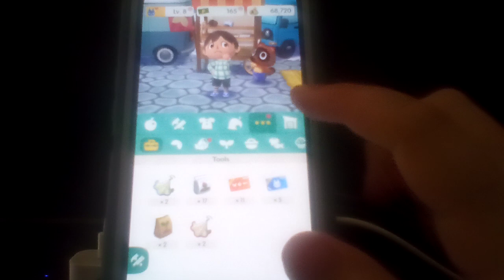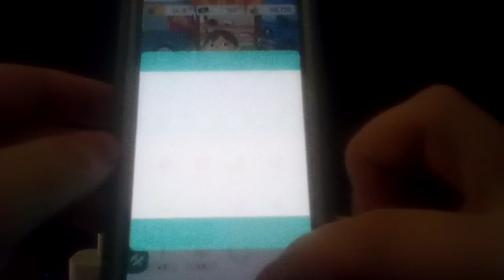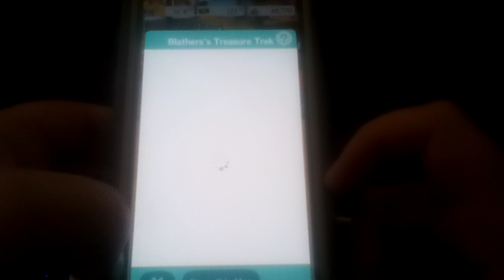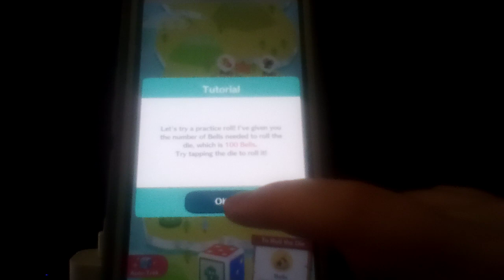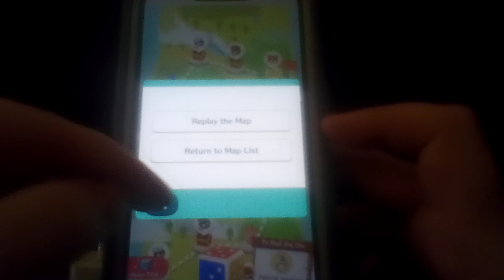Let's play Animal Crossing: Pocket Camp Part 35: Showing What I Did Off-Screen